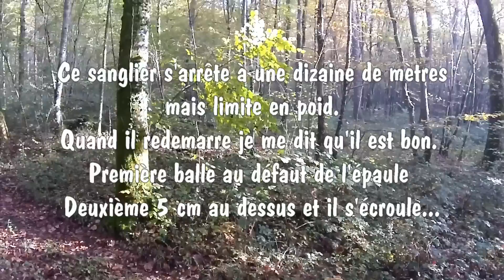Battue aux grand gibier 2015/2016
Voici la première partie de ma saison 2015/2016. En espérant que ça vous plaisent. N'hésitez pas à m'écrire un commentaire. Bonne fin de saison à tous!